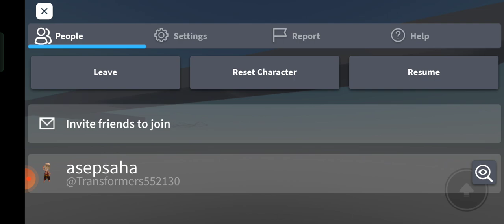CART RIDE🚊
Happy Watching